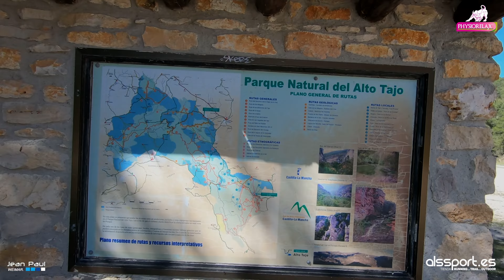Zaorejas Alto Tajo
track :
Ruta de 18 km  +500 m . recorriendo el Parque Natural del Alto Tajo . En esta ocasión  desde Zaorejas ( Guadalajara). Partiremos del Puente de San Pedro, para visitar la Cascada del Campillo, el  Mirador del Tajo y la  Cascada de la Escareuela entre otros lugares de interés .